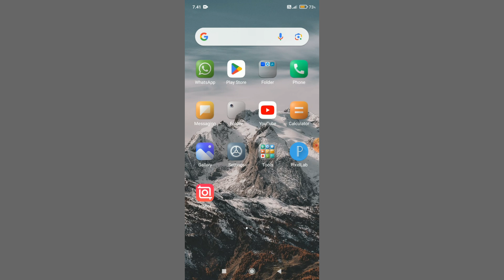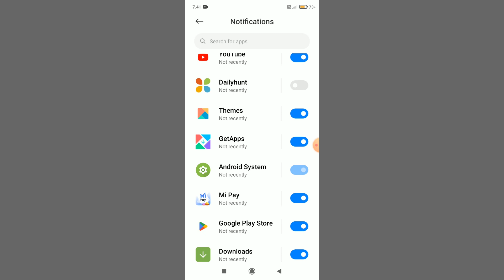Poco F6 5G || App Notification Problem Solve